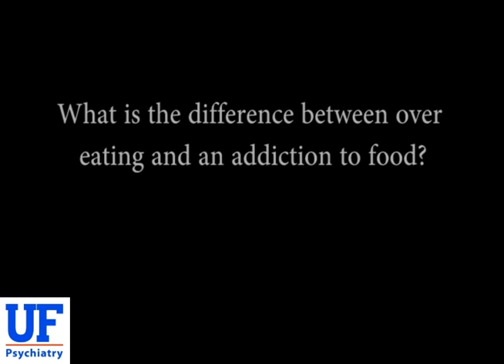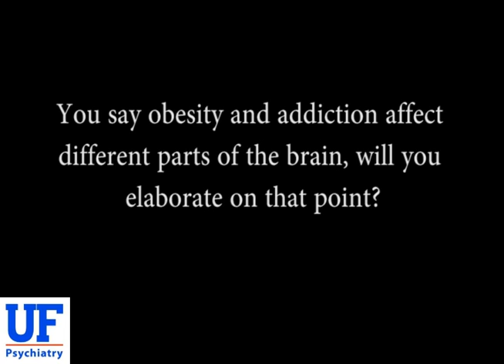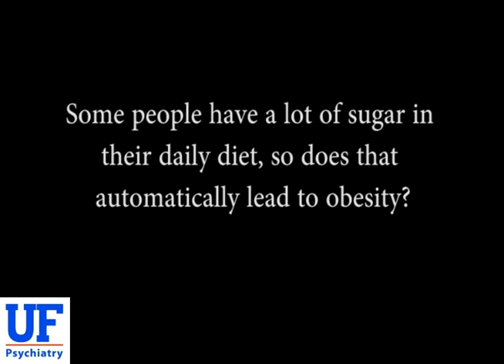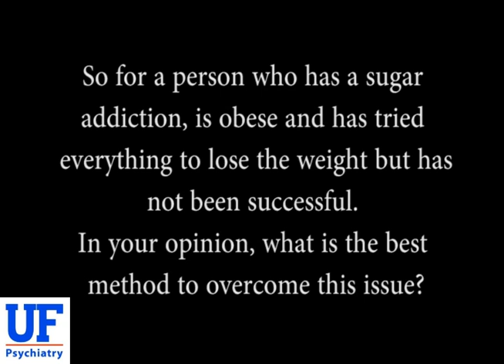Robert Lustig, MD- Sugar, Hormones and Addiction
UF Departments of Psychiatry and Pediatrics Grand Rounds

Sugar, Hormones and Addiction

Robert Lustig, M.D.

Professor of Clinical Pediatrics, Division of Endocrinology

Director, UCSF Weight Assessment for Teen and Child Health (WATCH) Program